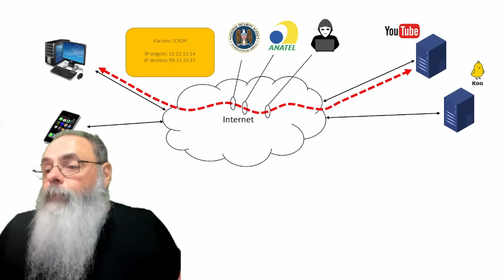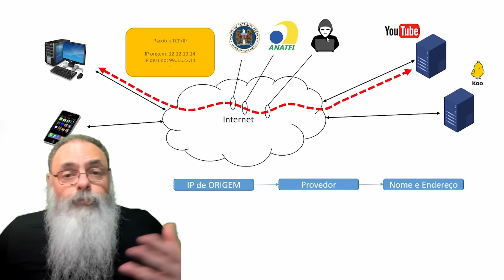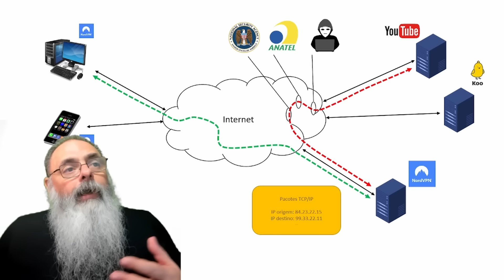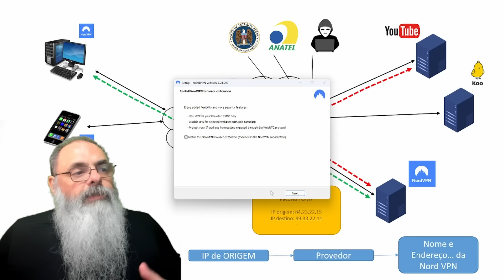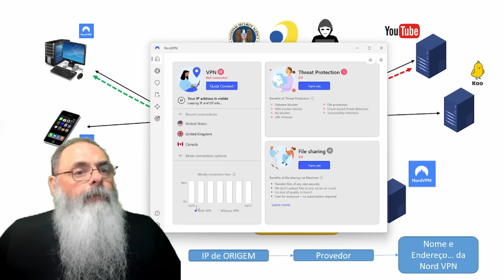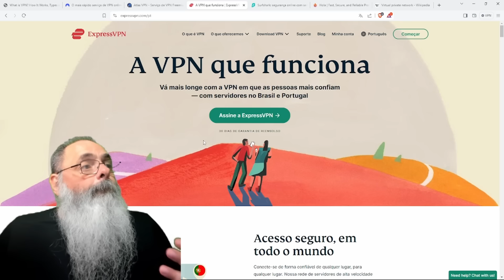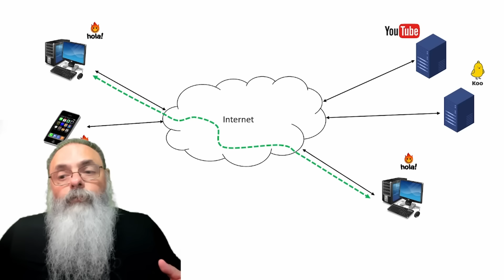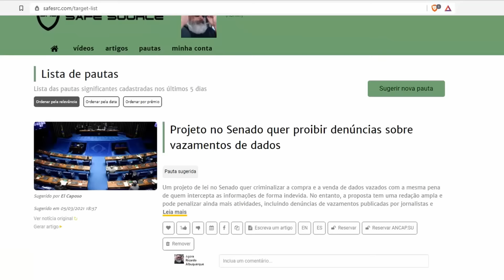ENTENDA o que É UMA VPN, para QUE SERVE e COMO ELA PODE te AJUDAR a RESISTIR a ATAQUES de HACKERS